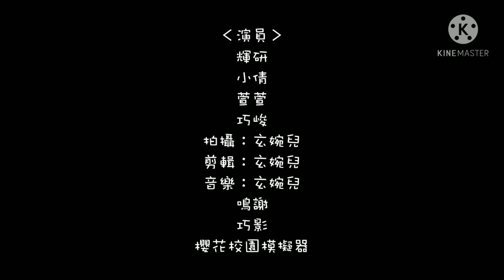［窮男孩］Part 2 ||Sakura school girls simulator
🔥🔥🔥🔥火起來🔥🔥🔥🔥
🔥🔥🔥🔥火起來🔥🔥🔥🔥
🔥🔥🔥🔥火起來🔥🔥🔥🔥
🔥🔥🔥🔥火起來🔥🔥🔥🔥